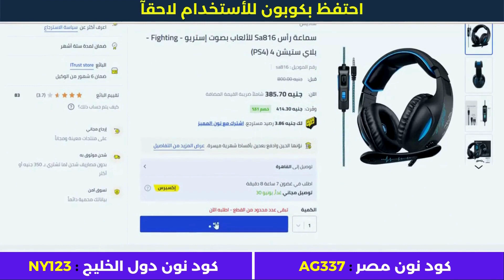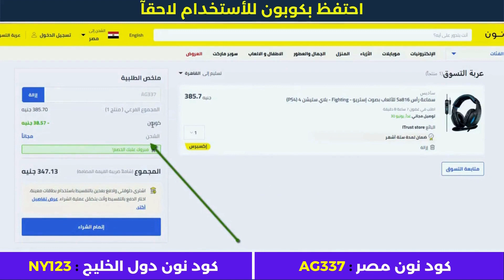كود خصم نون | كود خصم من نون | كوبون نون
كود خصم نون 2023 كوبون نون فعال % رمز الكود AG337 كود خصم نون يمنح خصم 10% على جميع المنتجات.
• كود خصم أمريكان إيجل : AGRY
• كود خصم ليفل شوز : LV35
• كود خصم مودانيسا : FZ50
• كود خصم نون مصر : AG337
• كود نون دول الخليج : NY123
• كود خصم سيفي : CCC72
• كود نمشي : GOAL3